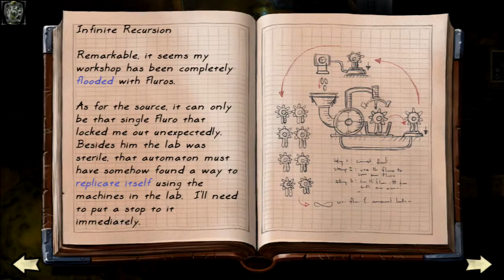Vessel Blaming The Tools & Inventing Liquid Control Part4 KG